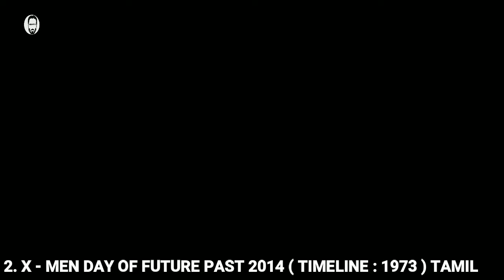All X Men Movies in order Tamil dubbed | Best Hollywood movies in Tamil | Playtamildub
All X men movies are listed in this video with CHRONOLOGICAL ORDER .

Our second channel - Tamil Xplain.

Action Movies in Tamil Adventure Movies in Tamil Animation Movies in Tamil Biography Movies in Tamil Comedy Movies in Tamil Crime Movies in Tamil Disaster Movies in Tamil Drama Movies in Tamil Eastern Movies in Tamil Fantasy Movies in Tamil History Movies in Tamil Horror Movies in Tamil Mystery Movies in Tamil Romance Movies in Tamil Science Fiction Movies in Tamil Sport Movies in Tamil Suspense Movies in Tamil Thriller Movies in Tamil War Movies in Tamil Tamil Dubbed Movies Tamil Movie Reviws Tamil Movie Trailers Tamil Movie Stories Hollywood movies in Tamil Dubbed Hollywood movies Top 5 movies Top 10 movies Most Best Greatest Excellent Movies New Tamil Dubbed Movies Hollywood Story Explained Hollywood Movies in Tamil Dubbed